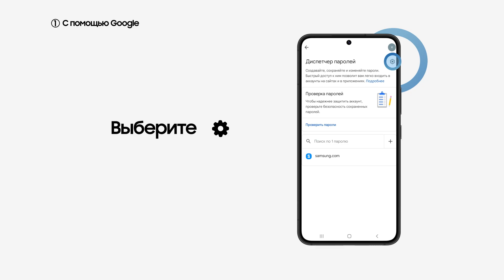Как сохранить все пароли на смартфоне Samsung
Чтобы ваш смартфон сохранял и запоминал все пароли, настройте эту функцию в Google или используйте Samsung Pass. Для этого зайдите в «Настройках» в пункт «Биометрия и Безопасность», выберите Samsung Pass и авторизуйтесь. При очередном вводе данных на сайте смартфон предложит вам запомнить их в Samsung Pass. Подробнее